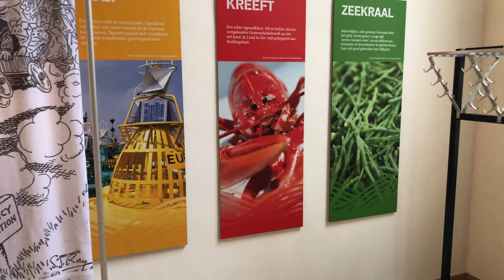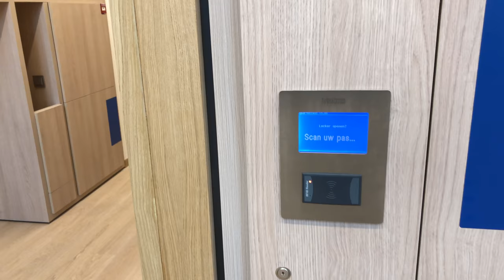Rondleiding De Librije Provincie Zeeland 7 november 2018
Een rondleiding door de verbouwde en heringericht Librije (gebouw G) van Provincie Zeeland, in het Abijcomplex in Middelburg, op 7 november 2018.